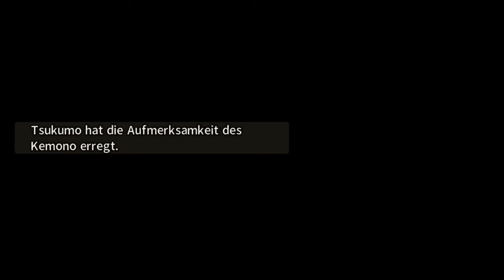Mein Wiederkehrender Albtraum GLUTLAVARÜCKEN 🦍💥🔥 | WILD HEARTS ⚔ | DEUTSCH | GERVTUBER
Wild Hearts Gameplay Deutsch:

Och nö eine Stärkere Version des Gummi Explosion Affen kehrt wieder um mich zu verkloppen